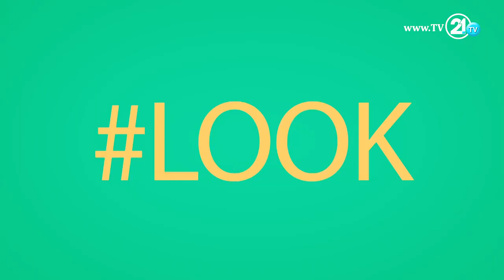Урбан Таг - Каква фризура и шминка ќе бидат тренд во 2019 година?